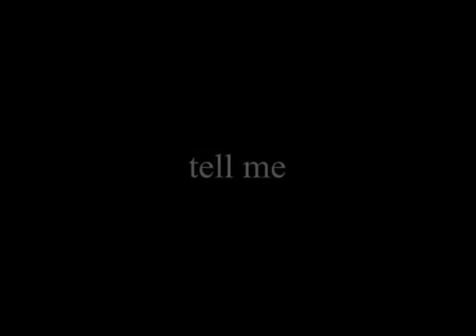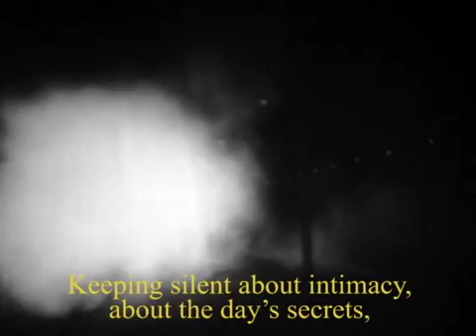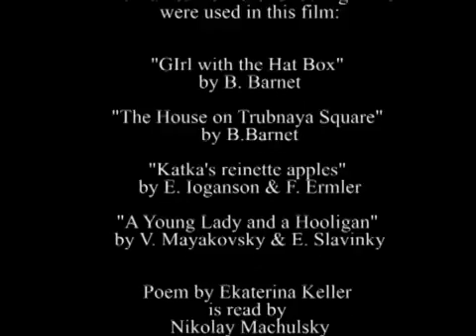Tell me (English subtitles)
An experimental film made of old Soviet black&white films based on a poem by Ekaterina Keller and music by Mogwai.
Edited by Alla Velts
Voice of Nikolay Machulsky